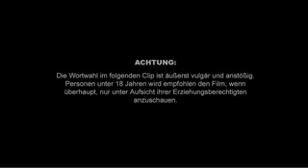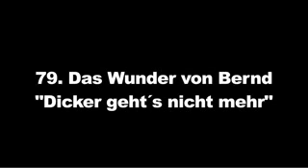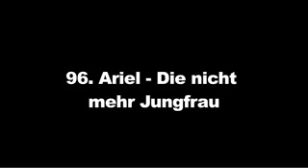100 lustige porno Titel